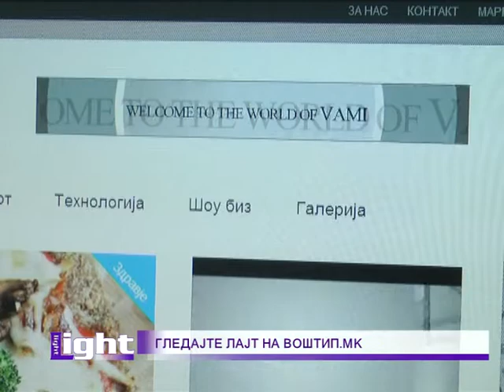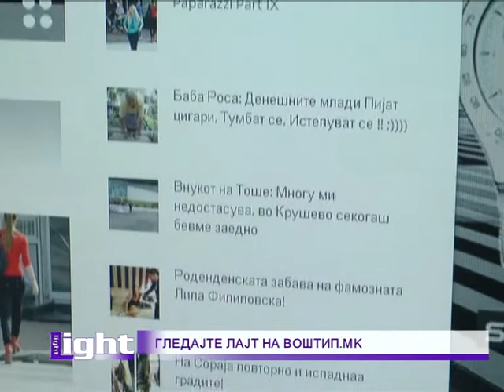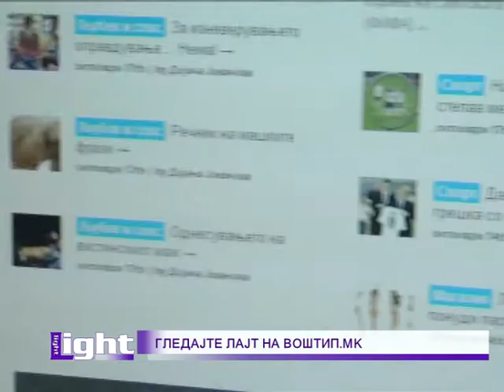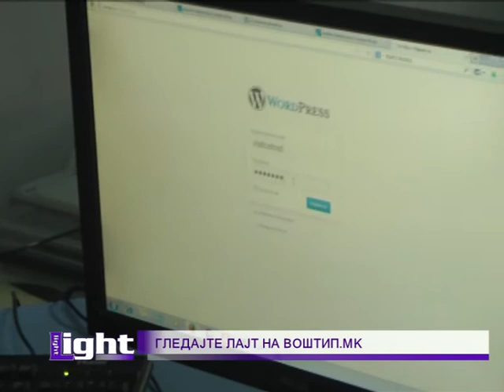LAJT 1 PETOK Oct 18, 2013 VOSTIP.MK